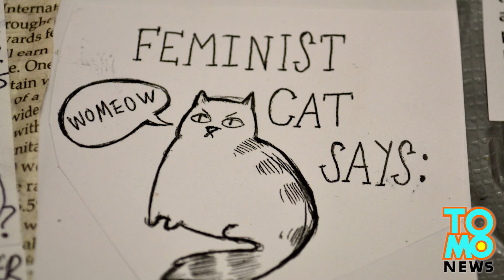California high school prom draft, nabuking ng principal; na-cancel ang prom!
California high school prom draft, kinancel ng principal!

Ang pagyaya sa isang estudyante para maging ka-date sa ating high school prom, ay isang nakaka-stress na bagay. Kaya may nakaisip ng paraan na gawing pantay ang playing field.

Ilang taon nang nakalipas, nang magsimulang magsagawa ng sikretong NFL-style na draft ang mga estudyante sa Coronoa del Mar High School sa LA, para malaman ng mga voluntary participants kung sino ang makaka-date ng ibang estudyante sa prom.

Gaya ng ibang mga high school, ang Corona Del Mar High ay may mga guapo at magagandang estudyante, at may mga hindi.

Kadalasan, ang mga guwapo't magaganda ang nagiging magka-date, at ang mga hindi kagandahan naman ang nagiging mag-partner.

Pero sa NFL-style draft na ginawa sa Corono del Mar High, ang lalaking may pinaka-mababang ranking ang unang pipili ng kanyang makaka-date! Maari namang tumanggi ang mga babae, kaya wala ring taong mapipilitang magpunta sa prom, kasama ang taong hindi nila type.

Nabalitaan ito ng principal na si Kathy Scott, at ipinagbawal ang draft, at kinancel ang prom. In-email niya ang mga magulang ng mga estudyante, at ipinaliwanag na kinancel niya ang prom dahil sa negatibong gawain ng iilang mga estudyante.

Ngayon, ay hindi na magagamit ng mga estudyante ang draft sa pagpili ng kanilang makaka-date.

Isang grupo na natutuwa sa pagkawala ng draft ay ang Feminists united club, sa nalalapit na Estancia High School. Ayon sa kanila, ang draft ay nakakainsulto.

Tama nga naman. Pero sana ay hindi pa rin na-cancel ang prom, at minsan lang talaga iyan sa buhay ng isang estudyante.